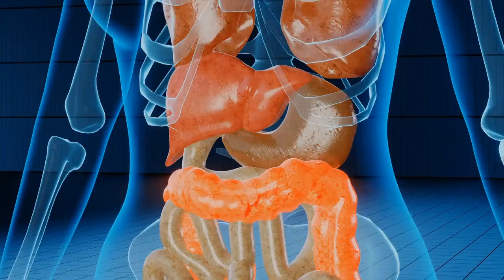अण्डे खाने वाले ये वीडियो ध्यान से देखे ! ande khane vale !